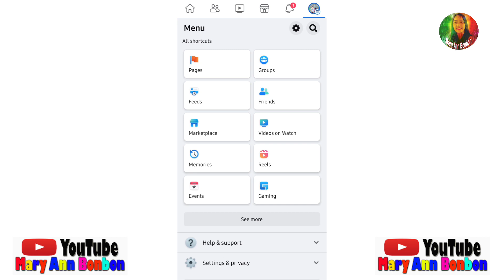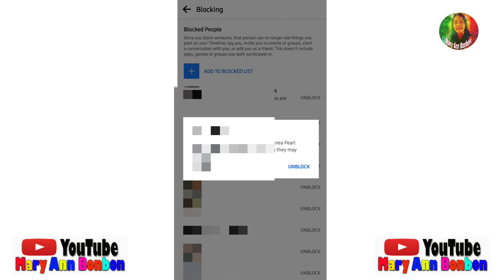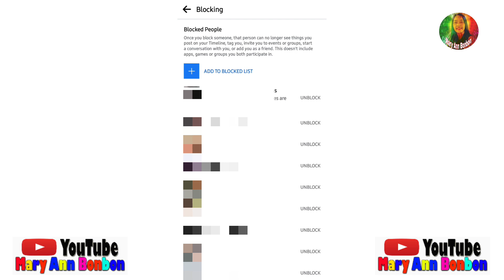PAANO MAG BLOCK OR UNBLOCK NG FACEBOOK FRIENDS SA FACEBOOK 2023 By : Ann Tutorials Vlogs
VLOG TITLE: PAANO MAG BLOCK OR UNBLOCK NG FACEBOOK FRIENDS SA FACEBOOK 2023 By : Ann Tutorials Vlogs

*HOW TO RECOVER YOUR ACCOUNT USING YOUR MOBILE PHONE | GAMIT ANG PHONE MALALAMAN MO ANG PASSWORD MO

I will not encourage all the users to play this application or website you can encounter the risky game .

To these channel cannot guarantee your earnings. The point is need to put some extra effort to achieve your goals and make more money.